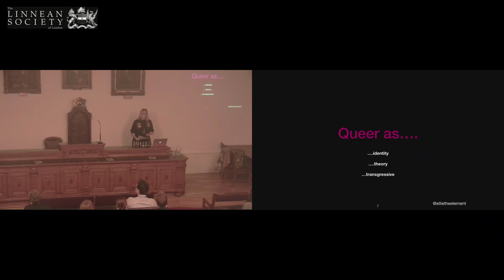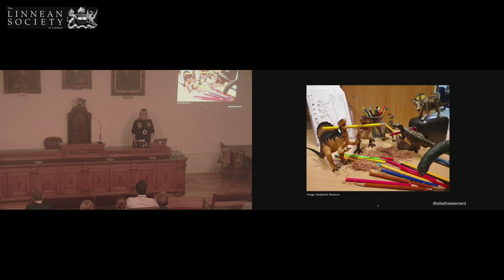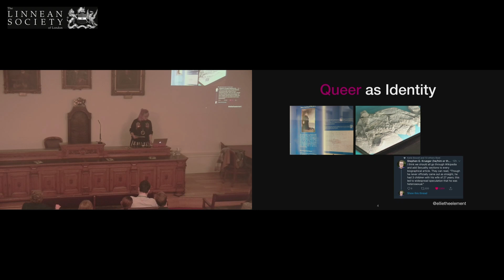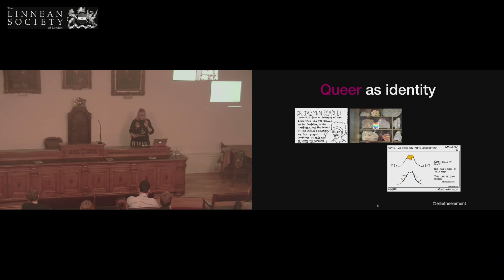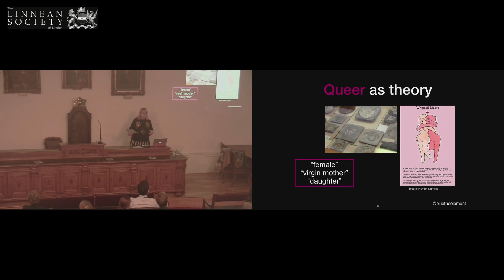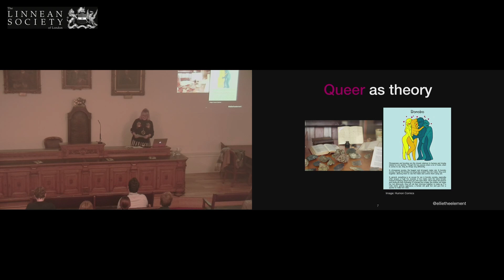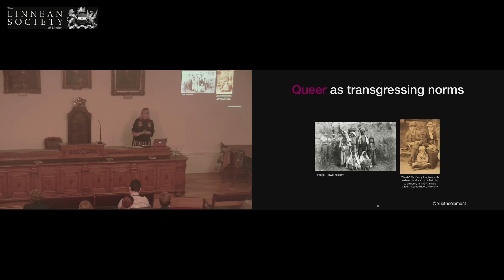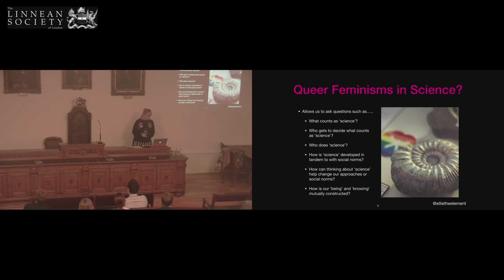Queer(y)ing Natural Histories | Eleanor Armstrong